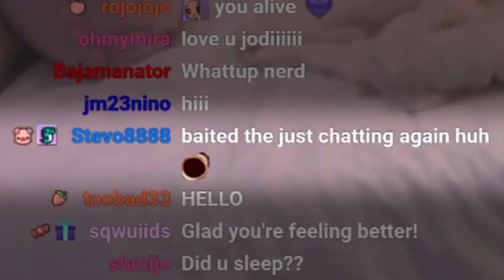i played two of my craziest Valorant games ft. Masayoshi & friends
i played two of my craziest ranked games of Valorant, one for quite a different reason than the other. enjoy! :D